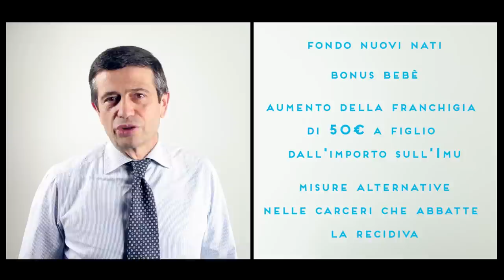Intervista a Maurizio Lupi con Stefano Carugo per elezioni 2013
Intervista doppia di Maurizio Lupi candidato alla Camera dei Deputati come capogruppo in Lombardia1 insieme a Stefano Carugo che corre per la Regione Lombardia.

## A Roma su famiglia impresa e persona che cosa hai fatto?
Potrei dire tanto tanto tanto come spesso fanno i politici ma tutto ciò che abbiamo fatto è troppo poco per aiutare giovani famiglia e impresa. Dobbiamo fare ancora di più.